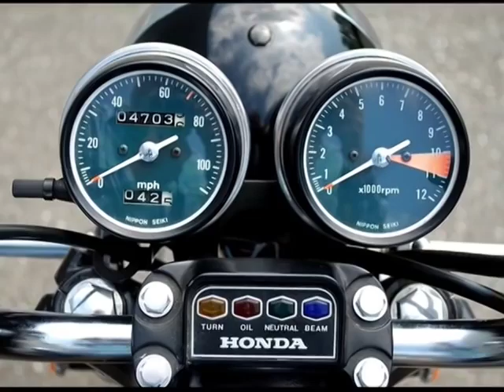Honda CB350 Four History 1972-1974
All 3 model years and colors of the littlest jewel in the Honda crown. Still the smallest 4 cylinder motorcycle ever produced and a bike, much like the 1979 CBX, that Honda produced just to show that they could.

1972 CB350four      Flake Matador Red  -  Candy Bacchus Olive
1973 CB350four      Flake Matador Red  -  Candy Bacchus Olive

1972/1973  70,000 produced

1974 CB350four      Glory Blue Black Metallic

1974 10,000 produced (much more rare)

Music  "80's Movie"  WesWorks  Modesto California USA